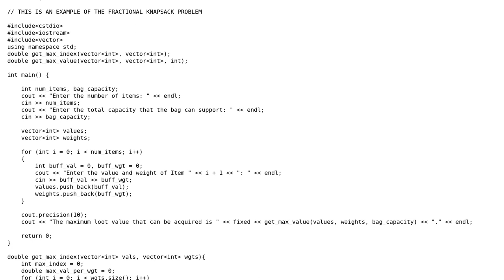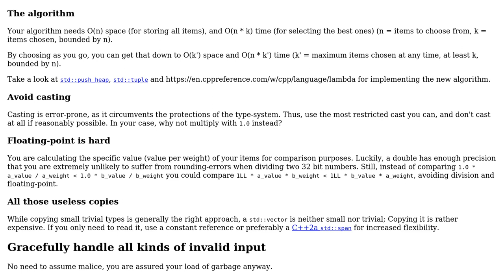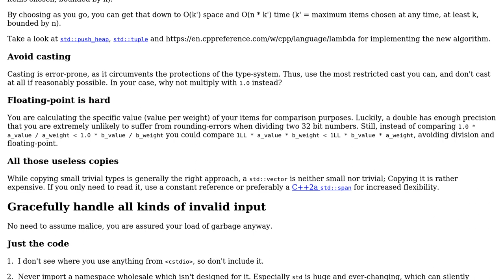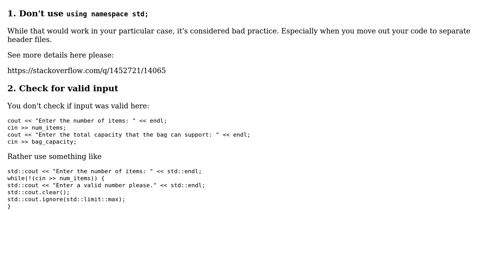Code Review: Determining the maximum value that can be obtained from a loot (2 Solutions!!)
Code Review: Determining the maximum value that can be obtained from a loot

With thanks & praise to God, and with thanks to the many people who have made this project possible! | Content (except music & images) licensed under CC BY-SA | Music | Images & others | With thanks to user ? user gourabix user Deduplicator and the Stack Exchange Network Trademarks are property of their respective owners. You are responsible for your own actions.